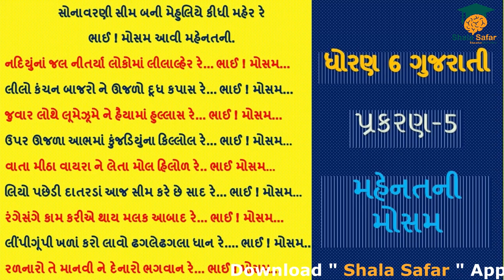GSEB | STD 6 - Gujarati Chapter- 5 | Mahenatni mosam | મહેનતની મોસમ | Shala Safar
Shala Safar

GSEB | STD 6 - Gujarati Chapter- 5
Mahenatni mosam | મહેનતની મોસમ